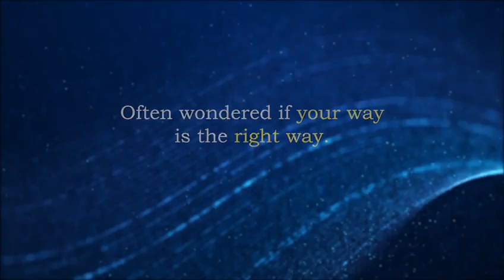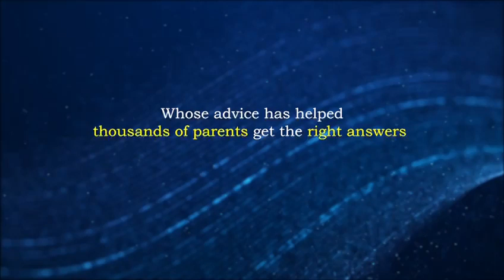Learn the art of good parenting from Counselor Shridhar Maheshwari FlexiSTRONG Talks-March 27,6:30pm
Parenting is a full-time job. But with time, the methods of parenting have to be upgraded. So how to know the right ways? Meet Shridhar Maheshwari, a counselling psychologist, relationship coach and our next speaker on FlexiSTRONG Talks, a Shyam Steel initiative. His videos on parenting and child psychology have reached over a million views nationwide and has helped several parents establish a stronger parent-child bond. Join us to hear his advice and get the chance to ask him questions LIVE! On March 27, 6:30 pm. Register today